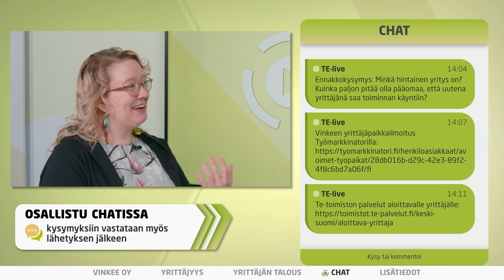Vinkee etsii uutta yrittäjää!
Luo oma työpaikkasi lähtemällä yrittäjäksi tai tee sivutoimisena yrittäjänä lisää tuloja.

"Vinkee valmistaa maailman hauskimpia heijastinliivejä. Semmoisia ihania, mistä lapset tykkäävät - ja haluavat niitä myös käyttää!"

Vinkee etsii uutta yrittäjää jatkamaan heijastinliivejä myyvän verkkokaupan toimintaa. Tule mukaan TE-liveen ja kuulet millaisia mahdollisuuksia Vinkee tarjoaa uudelle yrittäjälle. Vieraana TE-livessä Vinkeen yrittäjä Kreetta Ahonen kertomassa yrityksen tähänastisesta toiminnasta, sekä tulevaisuuden mahdollisuuksista.

Tutustu Vinkeen verkkosivuihin ja yrittäjäpaikka-ilmoitukseen jo etukäteen!

Vinkee Oy: vinkee.fi

Avoin yrittäjäpaikka: tyomarkkinatori.fi